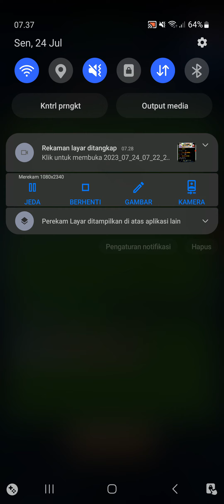Dragon Ball Opening Medley Event: CHA-LA HEAD-CHA-LA | Dokkan Battle GLB